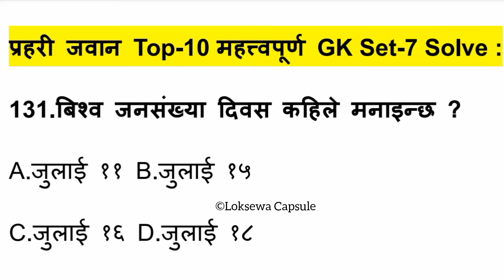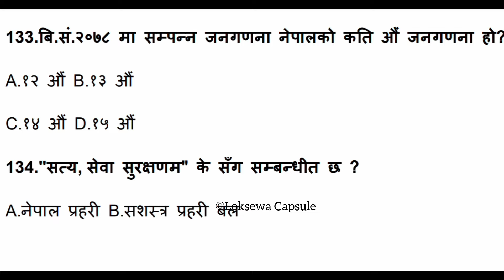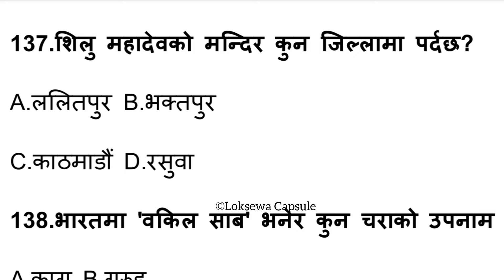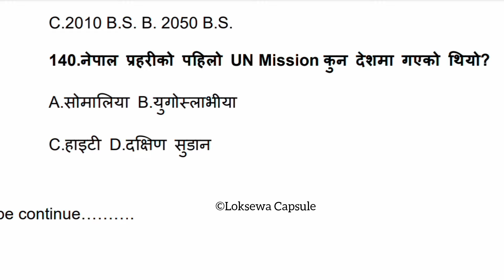Nepal Police Jawan अति महत्त्वपूर्ण Model Set-7 Solve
Prahari Jawan Top-10 GK Question Answer | Police Jawan Set-7 Model Set Solve | Loksewa Capsule

Police Jawan Old Question Paper Solve | प्रहरी जवान पुरानो प्रश्नपत्र समाधान | Nepali, English, Math
 | Police Jawan Old Questions Paper Solve Loksewa Exam 2081